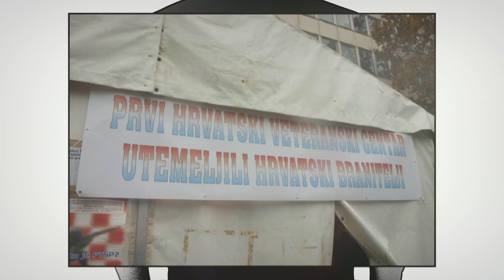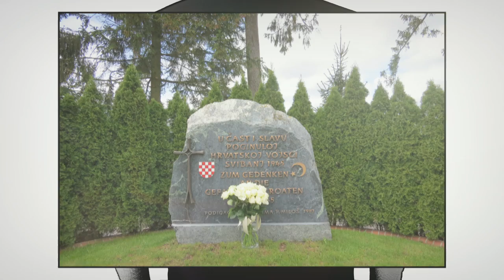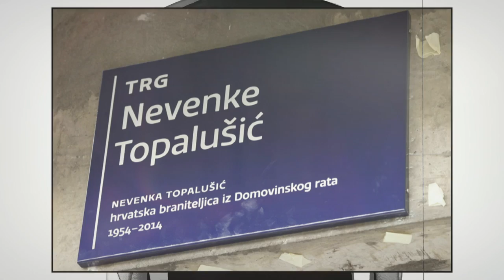DieLPi (VND) - Zašto šutimo? (Official Audio 2016.)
Tekst i Vokal: Dinko Ledić-Purić (DieLPi iz Vojnika Novog Doba)
Glazba i Aranžman: Alen Mujkanović (Vojnici Novog Doba)
Snimanje, Mix i Mastering: Red Records Studio
Video: Matijas Knežević - Foto studio Duga

RIJEČI PJESME:

Veće ljubavi nitko nema od ove, da tko život svoj položi za svoje prijatelje (Ivan, 15,13)

DieLPi:

AKO ŠUTIMO DOK ONI BLATE BRANITELJE GLASNO
KAKVO JE NAŠE DOSTOJANSTVO?
KALKULIRAMO ZA LJUDE ŠTO SU BRANILI NAS ČASNO
TKO SMO? ČIJI SMO? I ZAŠTO?

Srce vidi djevojke i momke naših godina
I vas je k'o i nas majka jednog dana rodila
Da joj poživite, dugo i sretno
Da se školujete, volite i radite pošteno
Onda jednog dana zamračilo se nebo
A u vašim srcima upalilo se svjetlo
I krenuli ste spremni, za dom svoj spremni
Stao si pred tenk što je iš'o prema tebi
Stao si svojim životom ispred zvijeri
Srce ratnika budućnost će darovati djeci
Veličanstven si ti hrvatski branitelju znaj
Dobit ćemo mir jer ti si dobio rat

2x
Domovinu volim ja sam Domovine sin
Nedam na branitelje jer sam zbog njih danas živ

Mediji nas lažu bacaju nam kosti
Lako oblačimo lance, a sanjamo o slobodi
Lako okrećemo leđa herojima svojim
Leđa što su podmetnuli za nas branitelji moji
Nemirne noći i zore otkako se bore
Dok mi sjedamo na priče invalidi za nas stoje
Ne ne pjeva im se oda razmazila nas sloboda
Pali na testu života i nije nas sramota
Svi cijene branitelje ali uvijek onaj ali
Nekad nisam shvać'o Cvjetnica… za par dana Ga razpni
Ali svi mi pred istog Boga dođemo
Stisni ruku čovjeku krv je za tebe prolio

Alo izdajice šta je poslali ste specijalce
Na časne heroje naše k'o na kriminalce
A mene sve to boli jer poznam te ljude
Njihovoj ljubavi se rugaju, a snovima im sude
Čvrsti su to momci, isklesani su 100 posto
Hrvatska je njihov život, a lešinarima poso
I sad se kao neki boje onih
Koji su nas doveli slobodi, BRATE MOLIM?
S druge strane agresoru otvorena vrata (pa da)
Crveni tepih, naklon, skida se kapa
Loše su vam fore i smrde još od starta
Evo molitve moje Bože nikad više rata

I KALKULIRAMO ZA LJUDE ŠTO SU BRANILI NAS ČASNO